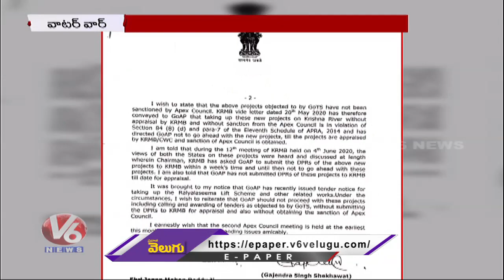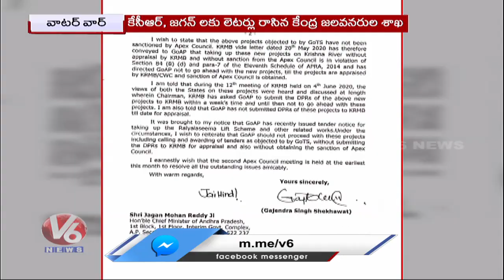Centre Orders To Stop Rayalaseema Lift Irrigation Project | V6 News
In a setback to Telangana and Andhra Pradesh, the Centre has asked both the Telugu states not to proceed with irrigation projects that were not cleared by the Apex Council. The Union jal shakti ministry instructed the states not to take up any project as detailed project reports (DPRs) have not been submitted to the Centre.